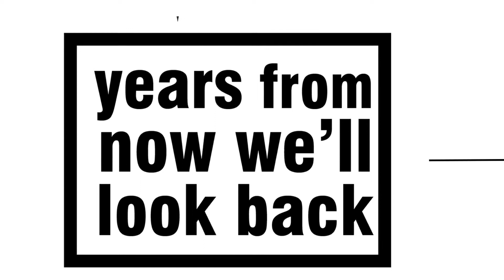MITIS Hymn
Lyrics by Myreza Catherine Gonzales